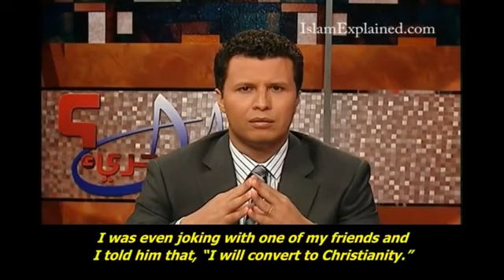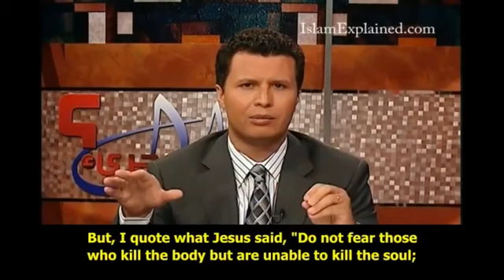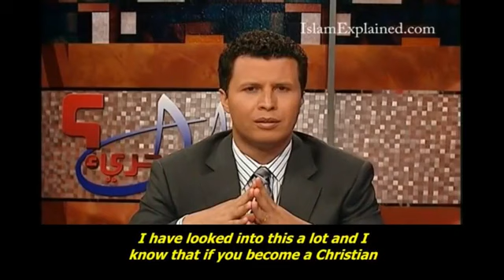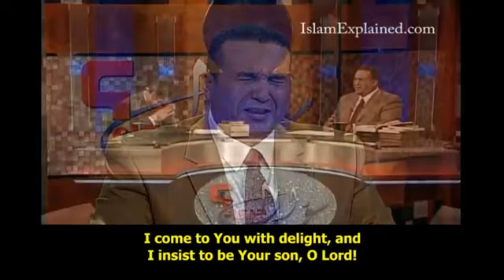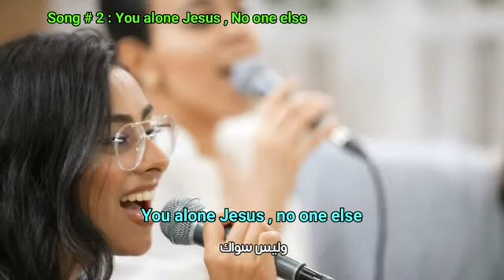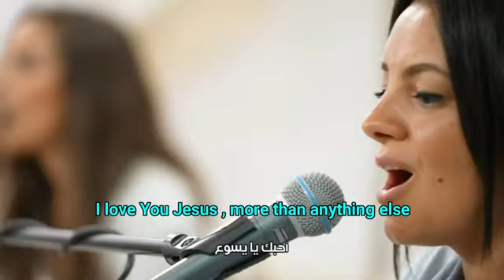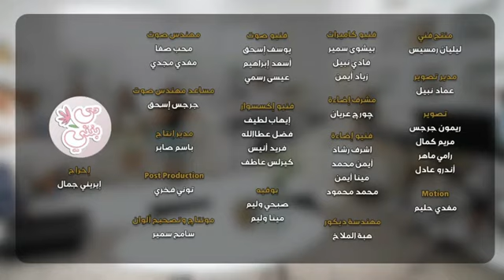Saudi Arab Muslim man cried & accept Lord Jesus in public :Testimony & Lovely Arabic Christian Song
Arab Muslim man cried & accept Lord Jesus in public :Testimony & Lovely Arabic Christian Song
Muslim guy from Saudi Arabia  cried and accept Jesus as his Lord & Savior
رجل عربي مسلم يبكي ويقبل الرب يسوع في الأماكن العامة: شهادة وأغنية مسيحية عربية جميلة
بكى رجل مسلم من المملكة العربية السعودية ويقبل يسوع ربًا ومخلصًا